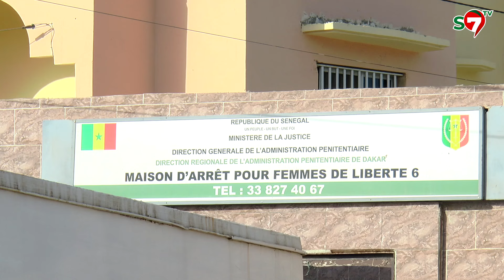Ramadan - Le Geste de Générosité de Serigne Mansour Sy Cissé envers les prisonnières de Camp Pénal